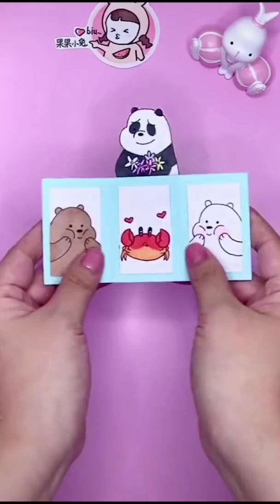DIY - 7 cách làm đồ chơi bằng giấy cực đơn giản.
Hôm nay, Limehandmade xin giới thiệu đến mọi người 7 cách làm đồ chơi bằng giấy cực đơn giản để có thể tự làm đồ chơi tại nhà cho con. Những con vật đáng yêu, những món đồ ngộ nghĩnh mà ba mẹ làm cho bé hay cùng làm đồ chơi với con, chắc chắn sẽ khiến các bé cảm thấy vô cùng thích thú.
Chúc mọi người có những phút giây hạnh phúc tuyệt vời!